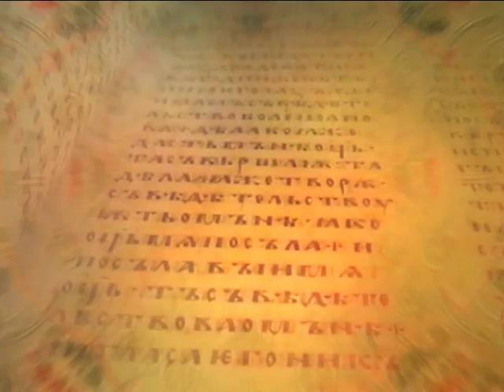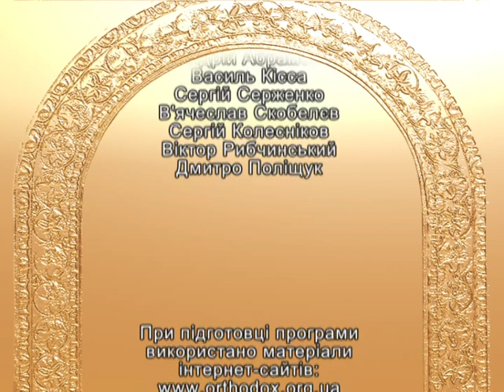"Бесіди про вічне" (16.04.16)